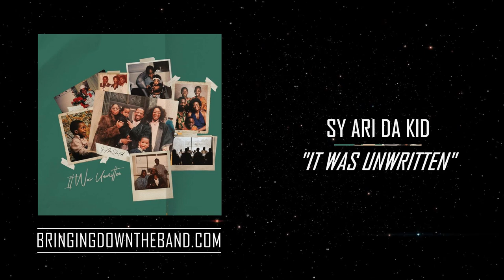Sy Ari Da Kid - "It Was Unwritten" (Full Album Stream | 2020)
Sy Ari Da Kid has released a multiple-track album in "It Was Unwritten," released in 2020.

01. Never Write Always Right
02. Two Parent Household (feat. Rama)
03. Entrepreneurship
04. A Dream a Plan (feat. Big K.R.I.T.)
05. Reap What You Sow
06. Under & over the Influence (feat. Paxquiao)
07. Chain Reaction
08. Sway at Night & Smack Dvd Url (Interlude) (feat. Nu Jerzey Twork)
09. Didn’t I (feat. Translee & Quentin Miller)
10. Temporary Love (feat. Jasmine Janai)
11. Aria
12. Verbatim (feat. T.I. & Cyhi The Prynce)
13. Pioneer/Peace
14. The Lost & Found Files, Pt. 1 (Bonus Track)

BRINGING DOWN THE BAND (est. 2009)